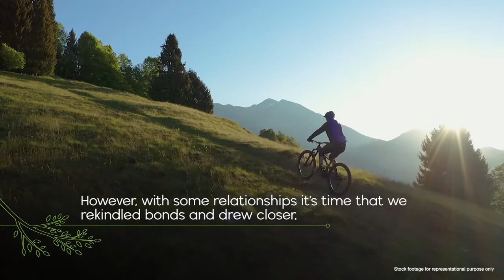Godrej Green Vistas, Virtual Tour, Mahalunge, Riverhills, Pune